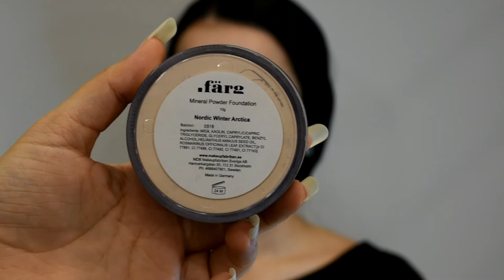Purple eyeshadow - Tutorial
Heeey everyone!

So as few of you know I LOVE my job as a pro make-up artist and I've been thinking about tutorials waaay for long time, but sadly i never got the time to make one.
But now I have forced myself to make time for it and every friday i will be posting a new video, YAAAY!
So keep coming back and spread some looove, share & watch my more videos to come.

So let me introduce you all to my Beautiful model, Seila. She is a really adorable lady and we will be working together.

This time I did a Purple eyeshadow on my beautiful model and we hope you enjoy it!

* OIL-FREE MOISTURISER | NEUTROGENA VISBLY CLEAR

* FOUNDATION PRIMER | PHOTO FINISH SMASHBOX

* MINERAL LIQUID POWDER FOUNDATION [LINEN] | FÄRG

* PREP+PRIME TRANSPARENT FINISHING POWDER | MAC

* MINERAL POWDER FOUNDATION [NORDIC WINTER ARCTICA] | FÄRG

* EYE-SHADOW, USED ROSA SYREN + LAVENDEL | BLOMSTERPALETT FROM FÄRG

* BROWS, USED KAFFE + PEPPAR + NOUGAT | CHOKLADPALETT FROM FÄRG

* 9 Color Highlight & Contour Palette | MORPHE BRUSHES 9C

* CREAM CONTOUR, BEAUTIFUL BRONZE + NATURAL | LA Girl Pro Concealer

* POWDER CONTOUR, NOUGAT + PEPPAR + GRÄDDE | CHOKLADPALETTE FROM FÄRG

* BLUSHER, APRIKOS | REGNBÅGSPALETT FROM FÄRG

* HIGHLIGHT, SUNBURST | GLOW KIT FROM ANASTASIA BEVERLY HILLS

* BUBBLY + DRIPPING IN GOLD | GLOW KIT FROM ANASTASIA BEVERLY HILLS

* BROW HIGHTLIGHT + INNEREYE, VERMEER  | Modern Renaissance Palette FROM ANASTASIA BEVERLY HILLS

* LIPS, TAMARILLO | LÄPPFÄRGSPALETT FROM FÄRG

* MAKE-UP SETTING SPRAY, ALL NIGHTER | URBAN DECAY

"Sia ft. Rihanna - Beautiful People"